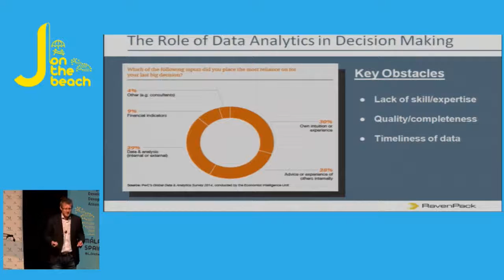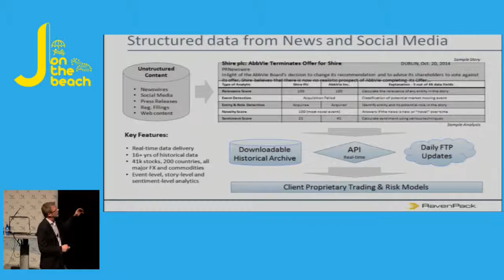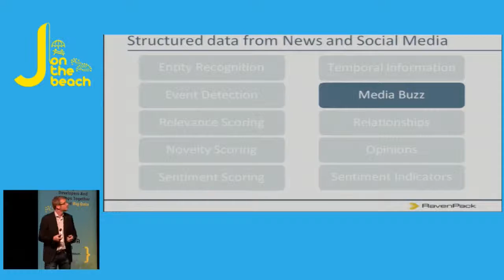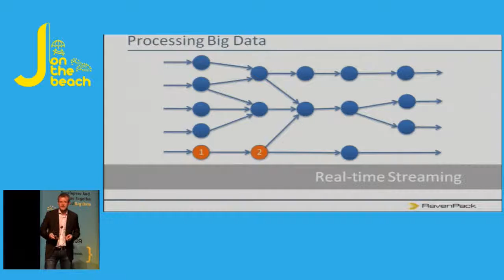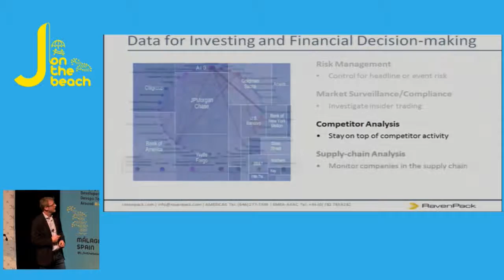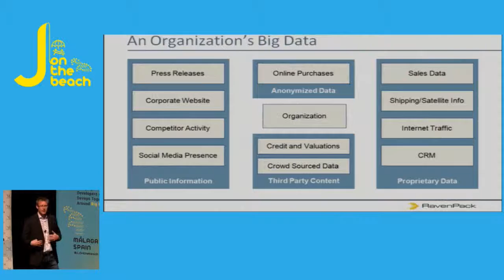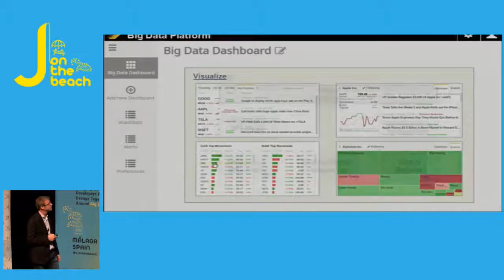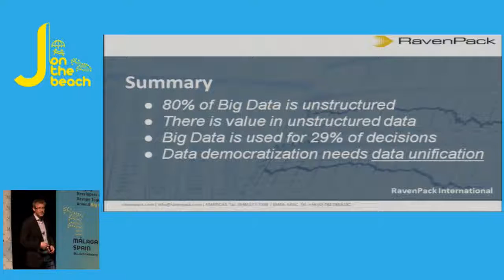Big Data Analytics as an On Demand Service - Kevin Crosbie - JOTB16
RavenPack provides Big Data Analytics derived from unstructured data to top hedge-funds and banks worldwide. These global institutions recognize the value in this type of data when making financial decisions. This talk will explain some of the key use-cases of our analytics, and will showcase a platform that we have developed which allows us to make our data accessible to all as an on-demand service.